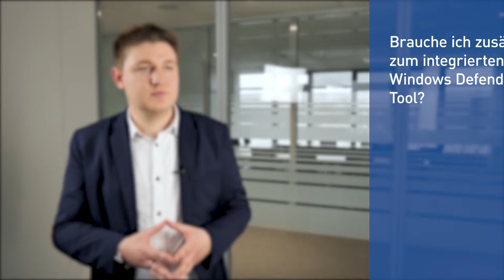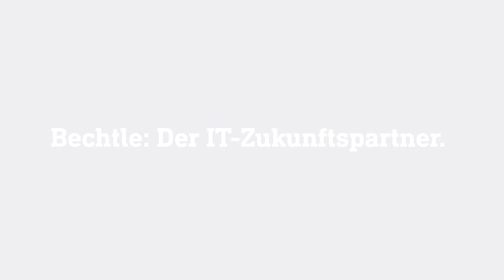Microsoft Defender Advanced Thread Protection.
Die Endpoint Protection Lösung von Microsoft macht Ihre Geräte cloudbasiert sicherer. Aber können Sie die Lösung auch offline nutzen? Brauchen Sie zusätzliche Tools zur Sicherstellung der Sicherheit? Welche Features sind integriert? Antworten auf diese Fragen und mehr finden Sie im Video.